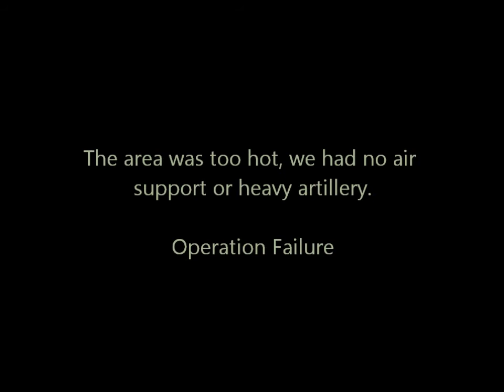Operation SilentFeet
FDM.

The mission was simple, to lead a team of 5 soldiers into a hot area to remove hostiles in a town. Sadly, the mission was a failure, there was no air support for the troops and the place was far too hot with contact, therefore they had to pull back whilst en route to the town, the singly FDM with the squad called in evac via FDM airlines. Still a valiant effort. Noone was left behind.

Game is Arma II, you can get the free version which allows on-line play, but limited single-play. Its worth the download.

These videos are in no way shape or form trying to oppress skill in the game, they're uploaded for nostalgia purposes.